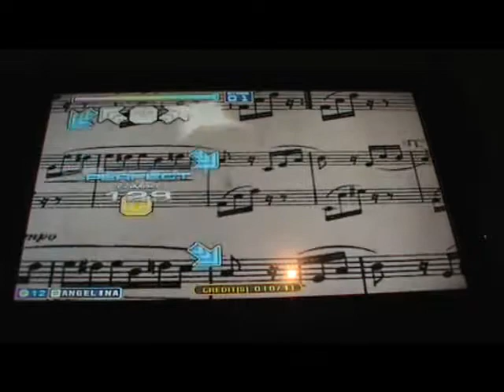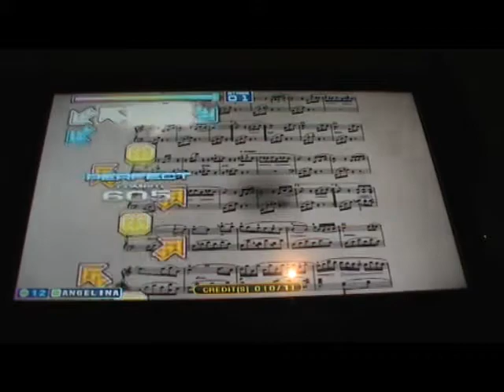Pump It Up Fiesta 2 [Elise] (S17) HJ S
Speed: x3.5

Second try with Hard Judgement on...HELL YEAH!!! My first S on a Single 17...and my timing wasn't bad either...26 greats and 4 goods with HJ on isn't bad IMO...another achievement I think...I actually thought I was going to mess up somewhere...I'm glad I got an S and did this good...another achievement for me :D...fun chart, nice song and a nice BGA :)